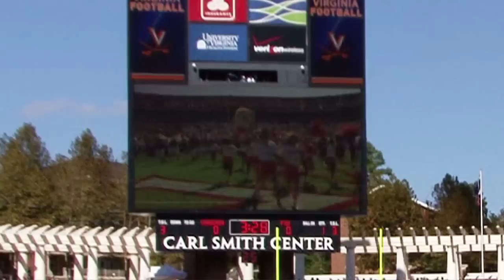A Look Inside U.Va. Cheerleading